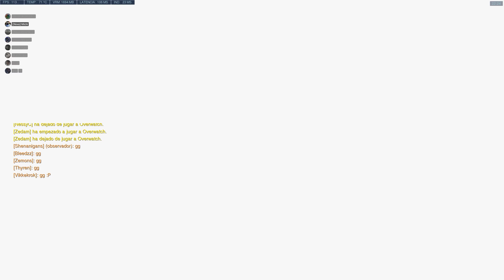Nova Guardians - Scrim - 2018 08 03 - King's Row